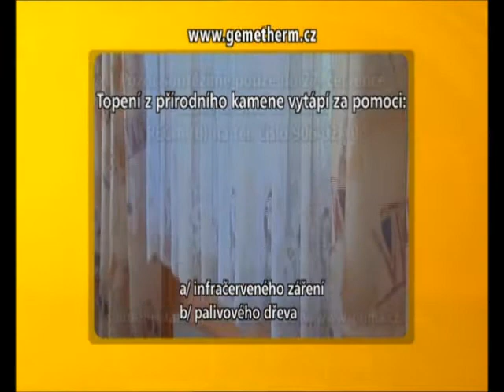20110724 (29) 3-4 RECEPTÁŘ prima nápadů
Sušické zahradnictví - Chov psounů - Nová soutěž - Máta - Kuchařka